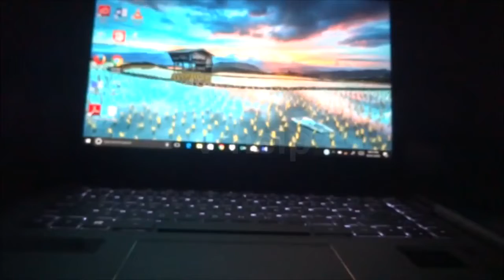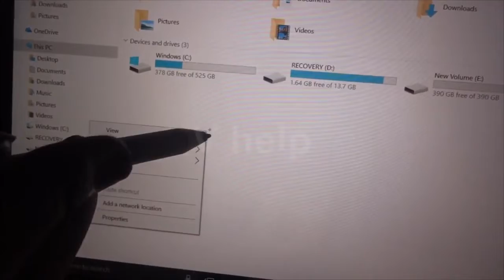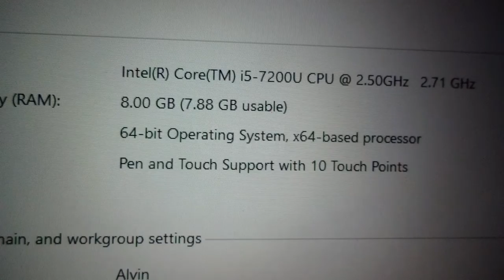HP Pavilion x360 14-ba073TX Laptops | Best Laptop Ever?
hP Pavilion x360 14-ba073TX (2FK60PA) Laptop (Core i5 7th Gen/8 GB/1 TB 8 GB SSD/Windows 10/2 GB) laptop has a display for your daily needs. This laptop is powered by processor, coupled with 8 GB GB of RAM and has 1 TB HDD storage at this price point. As far as the graphics card is concerned this notebook has graphics card to manage the graphical functions. To keep it alive, it has a battery and weighs

display 14" (35.56 cm) display, 1920 x 1080 px
MULTIMEDIA
secondary camrearfacing No
microphone type Integrated Dual Array Digital Microphone
inbuilt microphone Yes
sound technologies B&O PLAY
webcam Yes
audio solution HP Audio Boost
speakers Dual Speakers
video recording HD 720p
PERFORMANCE
graphic processor NVIDIA GeForce 940MX
processor Intel Core i5-7200U (7th Gen)
MEMORY
memory layout 1 x 8 Gigabyte
ram type DDR4
memory slots 1
ram speed 2133 Mhz
capacity 8 GB
DISPLAY DETAILS
display touchscreen Yes
display features Diagonal FHD IPS WLED-backlit Multitouch-enabled edge-to-edge glass Display
display size 14 Inches (35.56 cm)
PERIPHERALS
keyboard Standard Notebook Keyboard
pointing device HP Imagepad with Multi-touch Gesture support
optical drive No
fingerprint scanner No
GENERAL INFORMATION
dimensionswxhxd 334.8 x 226.9 x 19.9  mm
operating system type 64-bit
model x360 14-ba073TX (2FK60PA)
brand HP
colors Silver
NETWORKING
wireless lan 802.11 a/b/g/n/ac
bluetooth Yes
bluetooth version 4.2
STORAGE
hdd speedrpm 5400 RPM
hdd type SATA
BATTERY
power supply 41 W AC Adapter W
battery life 10.5 Hrs
PORTS
sd card reader Yes
vga port Yes
headphone jack Yes
microphone jack Yes
OTHERS
sales package Laptop, Battery, AC Adapter, User Guide
lockport Yes